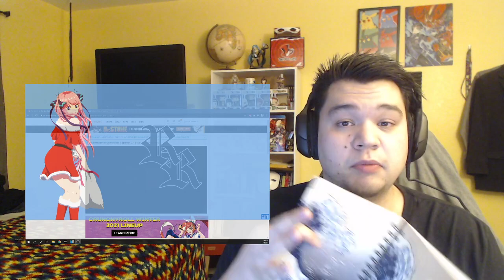5-toubun no Hanayome Season 2 Episode 2 Reaction!